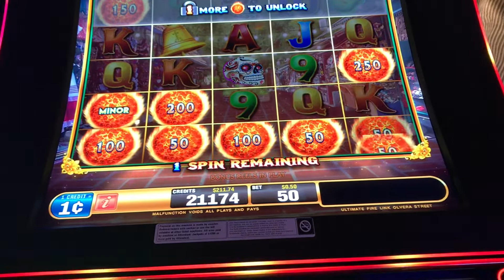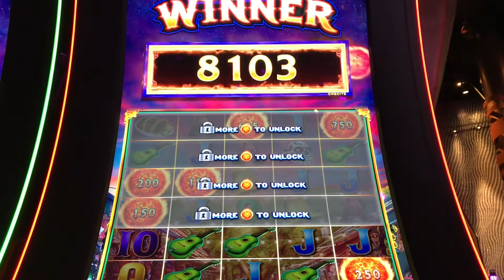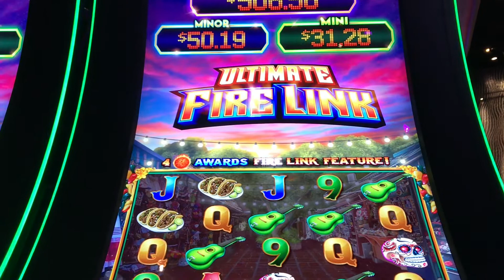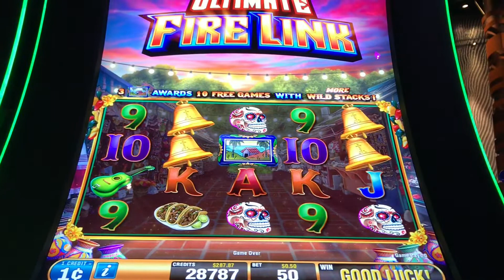Ultimate 🔥🔥🔥 FIRE 🔥🔥🔥 Link~Minor Progressive on Minimum Bet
Ultimate Fire Link Olvera Street .01 cent denom .50 cent bet